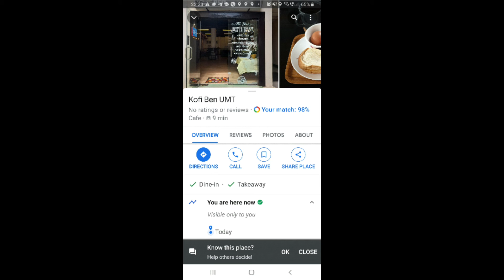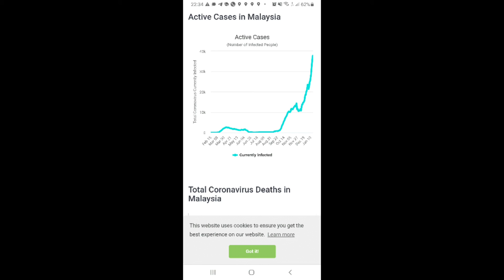Kofi Ben UMT. Monday 18 January 2021